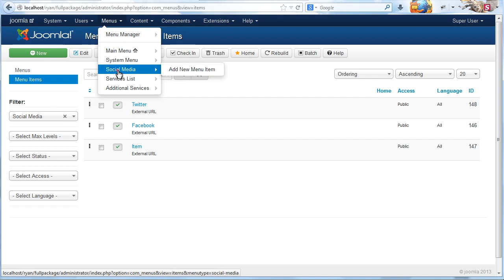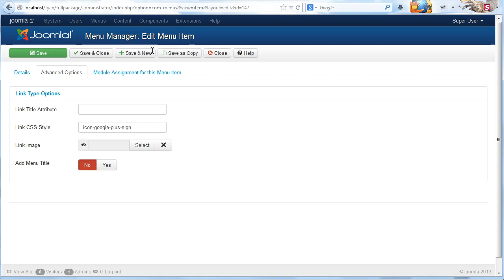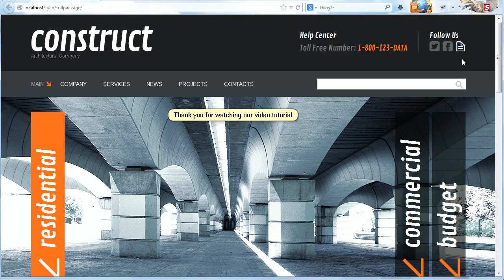Joomla. How To Change Font Awesome Icons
This video tutorial shows how to change Font Awesome icons in Joomla templates.